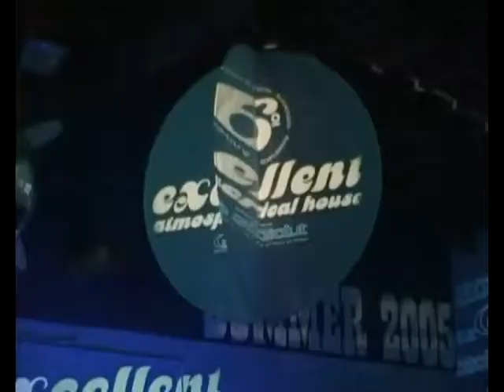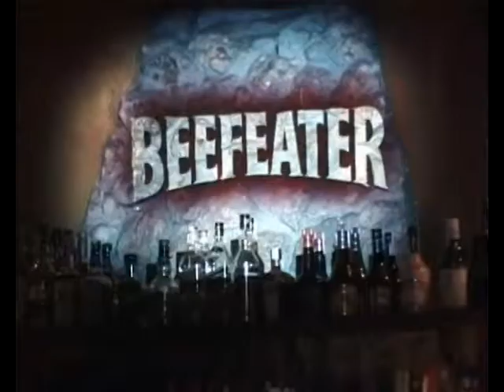TECNOLOGÍA PERFORMANCE: Hypnotica Visuales